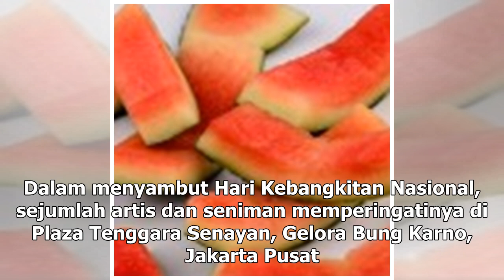Manis Studio | Peringati Harkitnas ke-111, Artis dan Seniman Kumpul di GBK - VIVA